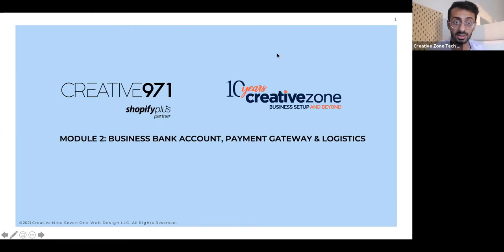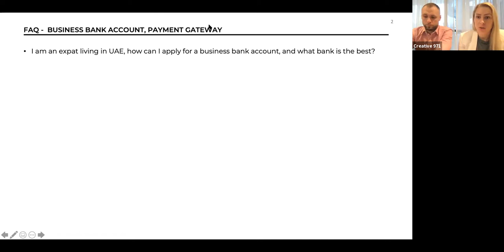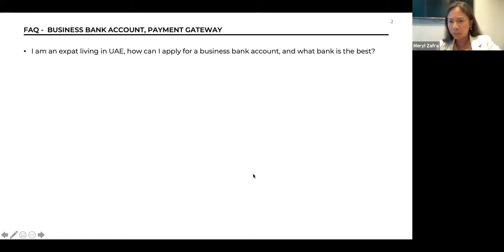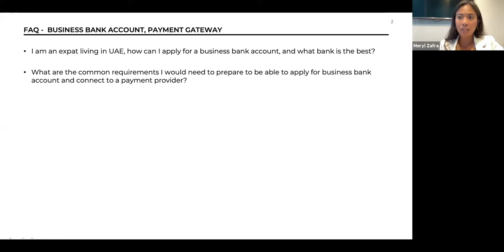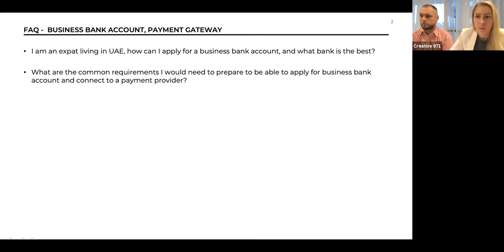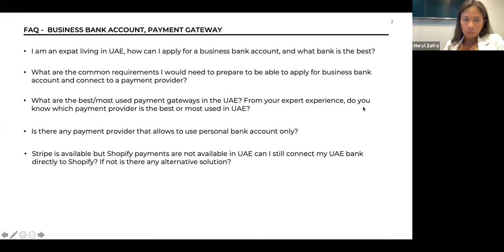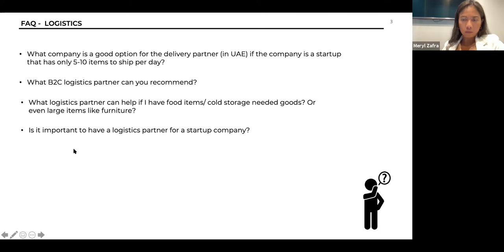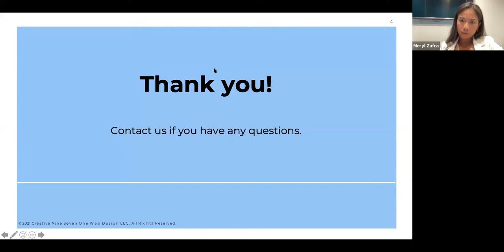E-Commerce & Dropshipping Module 2: Business Bank Account, Payment Gateway, & Logistics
Join our month long E-commerce & Dropshipping webinar series together with our partner from Creativezone and learn Insights on how to build your Drop Shipping business or any E-Commerce business.